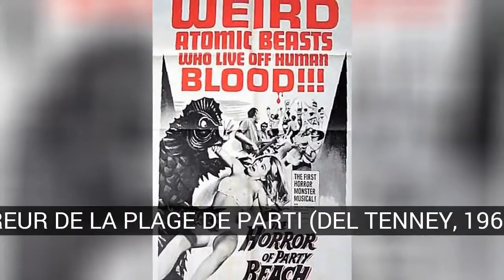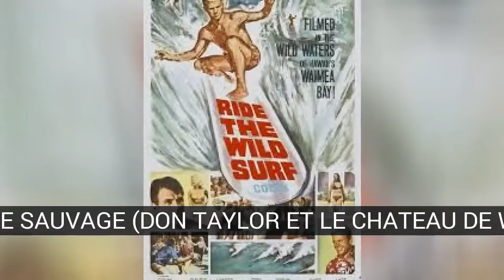Qui sont les meilleurs observateurs de plage dans les films?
Liste sur qui sont les meilleurs observateurs de plage dans les films?.

Enfin, cette semaine a été créée dans notre pays Les vigiles de la plage, la comédie mettant en vedette Dwayne Johnson, Zac Efron et Alexandra Daddario, entre autres, est une adaptation au grand écran de la populaire série qui avait pour vedette David Hasselhoff et Pamela Andersón dans laquelle ils collaborent également dans une camée, d'autres films dans lesquels ils abordent également le sujet des premiers secours. Quel est votre préféré?

Dans cette liste sur qui sont les meilleurs observateurs de plage dans les films? on trouve:
17. SURF PARTY (MAURY DEXTER, 1964)
16. BEACH PARTY (WILLIAM ASHER, 1963)
15. L'HORREUR DE LA PLAGE DE PARTI (DEL TENNEY, 1964)
14. PYJAMA PARTY (DON WEIS, 1964)
13. COMMENT GARNIR UN BIKINI SAUVAGE (WILLIAM ASHER, 1964)
12. BIKINI BEACH (WILLIAM ASHER, 1964)
11. SAUVAGE SUR LA PLAGE (MAURY DEXTER, 1965)
10. LES FILLES SUR LA PLAGE (WILLIAM WITNEY, 1965)
9. RIDE THE SURFACE SAUVAGE (DON TAYLOR ET LE CHATEAU DE WILLIAM, 1964)
8. PLAGE, BLANKET, BINGO (WILLIAM ASHER, 1965)
7. LE MONDE IT 'SA BIKINI (STEPHANIE ROTHMAN, 1967)
6. O SONT LES GARÇONS (HENRY LEVIN, 1960)
5. MUSCLE BEACH PARTY (WILLIAM ASHER, 1964)
4. LES FILLES DE LA PLAGE ET LE MONSTRE (JON HALL, 1965)
3. LE FANTOME DE L'INVISIBLE BIKINI (DON WEIS, 1966)
2. AU BORD DES VAGUES (JOHN STOCKWELL, 2004)
1. BAYWATCH: LES MONTRES DE LA PLAGE (SETH GORDON, 2017)